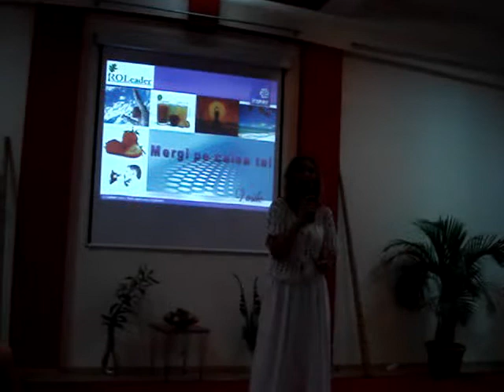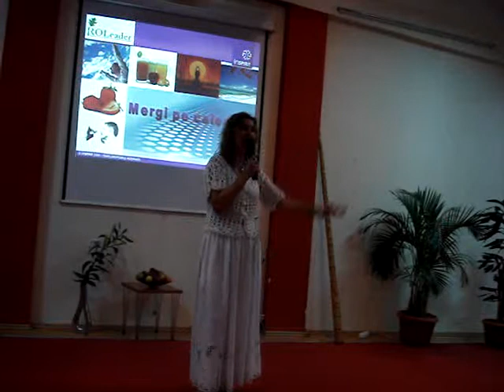Elena IGNAT (Razara) la Sala Ascensorul #3 (2009.07.15)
On 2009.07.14 and 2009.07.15 I took part at the Walk you own path workshop in Ascensorul building, Europe conference room, Bucharest. The event was organized by ROLeader. Here comes my learning.